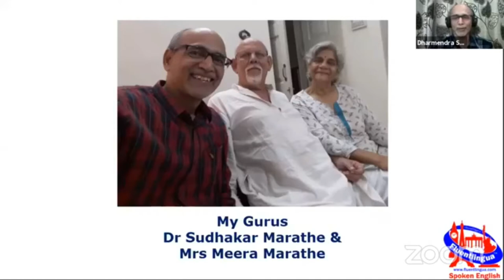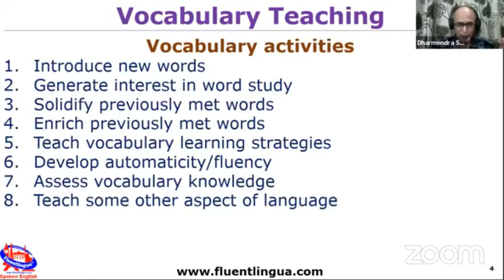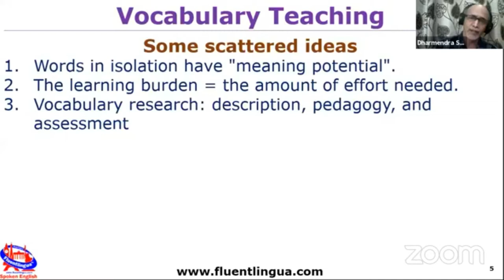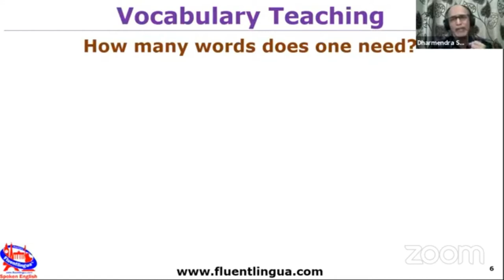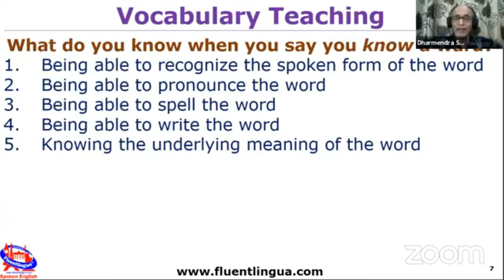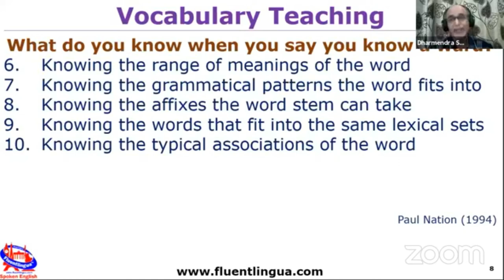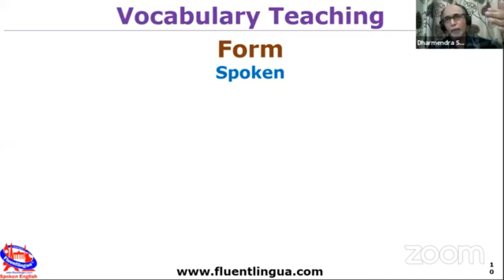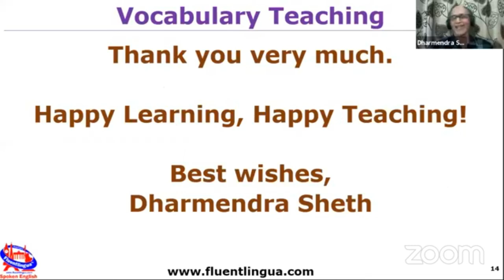Vocabulary Teaching by Dharmendra Sheth, Surat on 21 June 2020 -- a part of ELT@I Pune Webinar